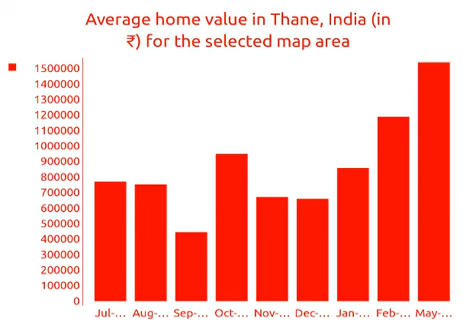5BED | 2BATH | ₹ 1.05 crores | Flats for sale in Thane, India 2018 | MapFlagged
5 BHK Flat for sale, Mumbai